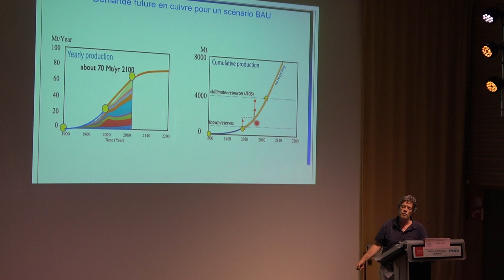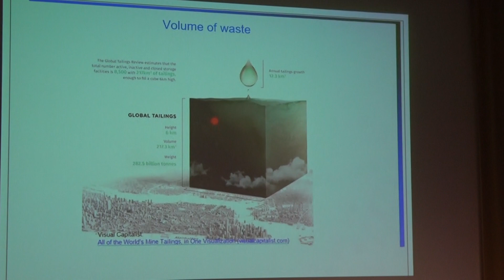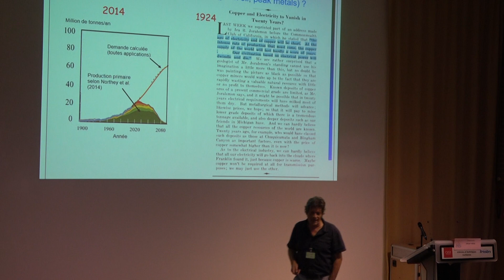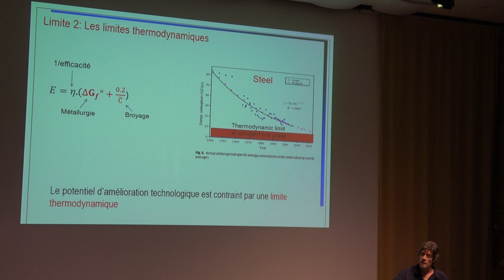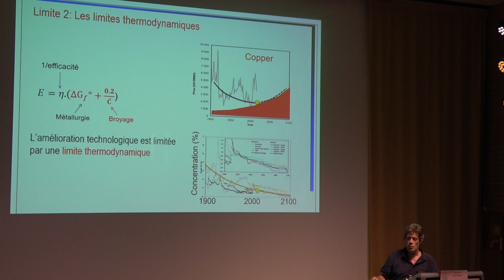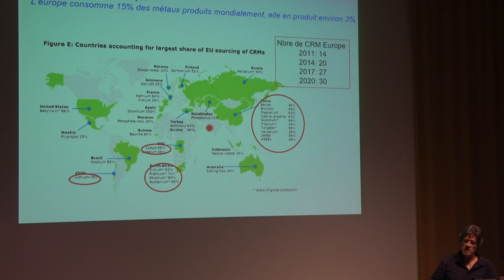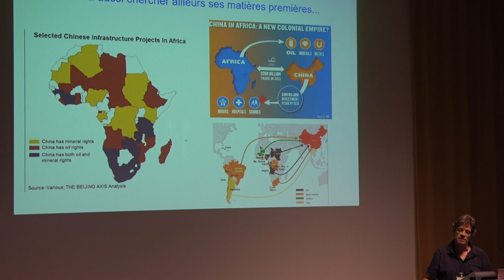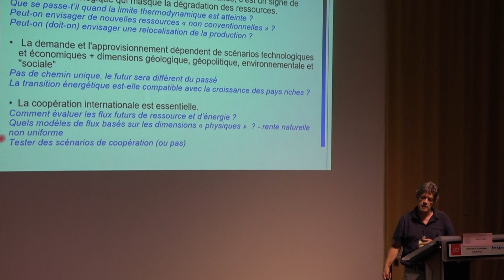Panorama concernant les matériaux de l'énergie du futur (Olivier Vidal, Univ. Grenoble-Alpes) (2/2)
Les matériaux de l’énergie du futur

Panorama du sujet
Olivier Vidal
Université Grenoble-Alpes

ref00222